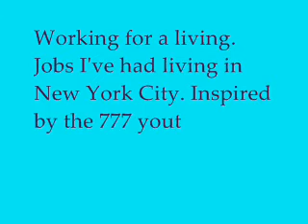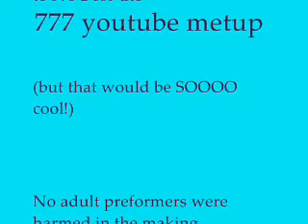working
Jobs I've had in New York City